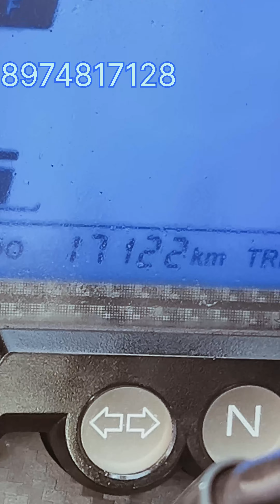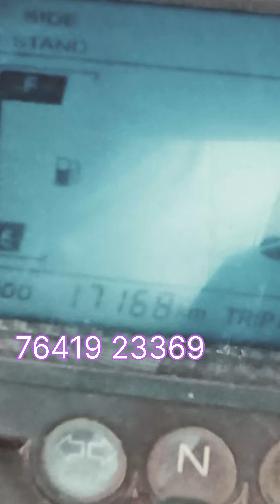pulsar220 abs bs4 Two nos available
Red color Agartala  narsingarh এ রয়েছে
এর জন্য যোগাযোগ করবেন এই নম্বরে
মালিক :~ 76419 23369